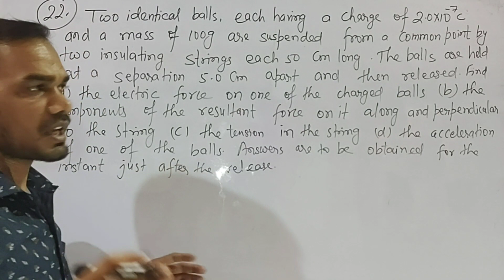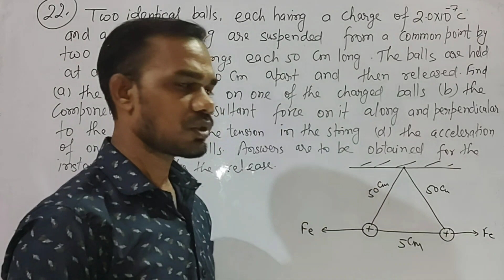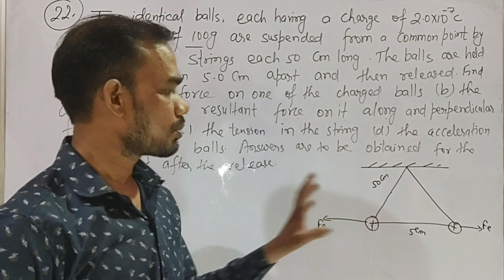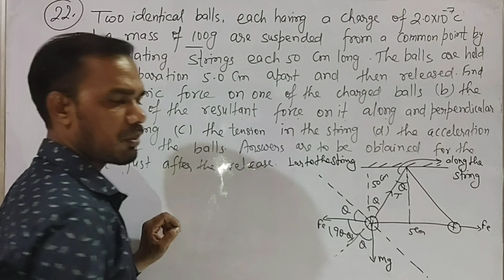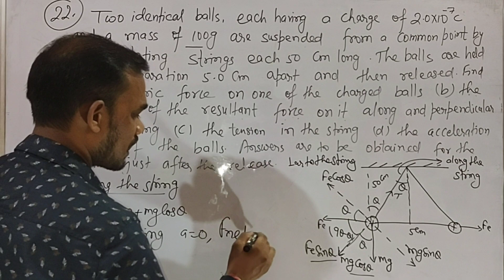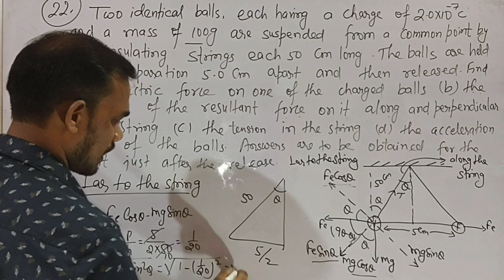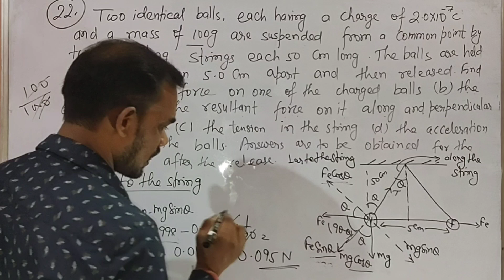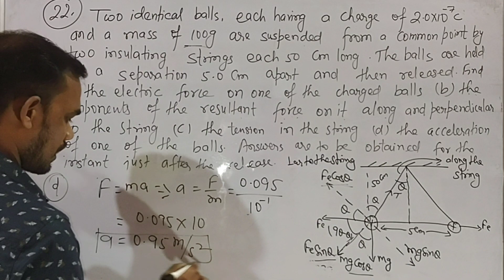H C VERMA SOLUTION and Electric field and potential jee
In this video:
class -12th
subject -Physics
Chapter -Electric field and potential
Topic - HC VERMA exercise solutions

Topic covered in this video (by Sunil sir) from electric charges and fields  have been discussed.

Physicssamjho is an online education platform that helps gives you ncert/cbse curriculum based free full courses from 8th to class 12th  so that you can perform well in all exams you give in your academic career.